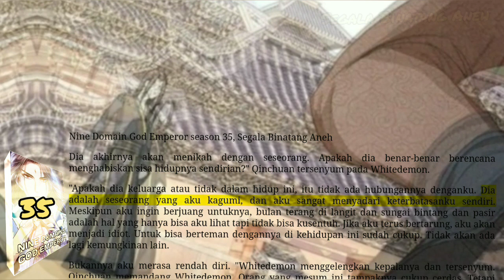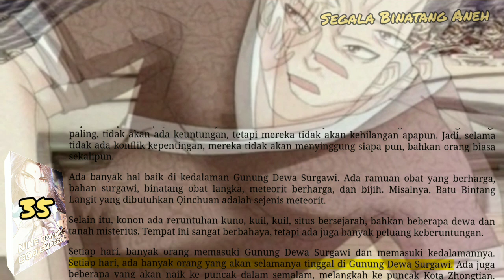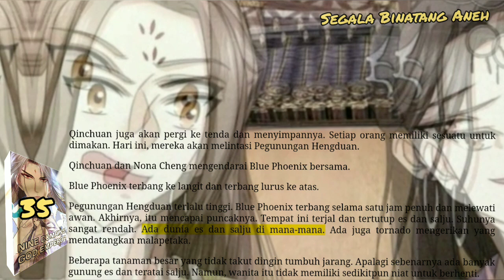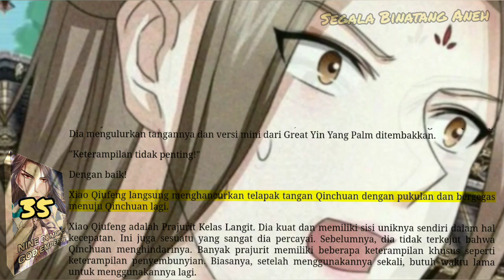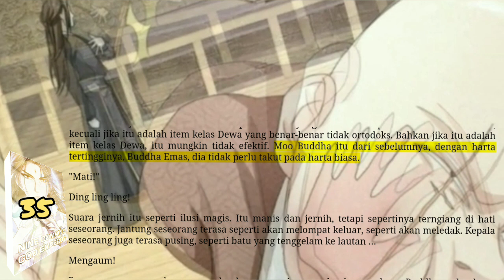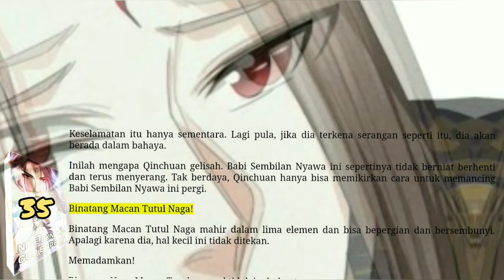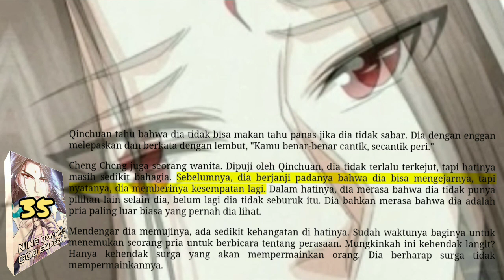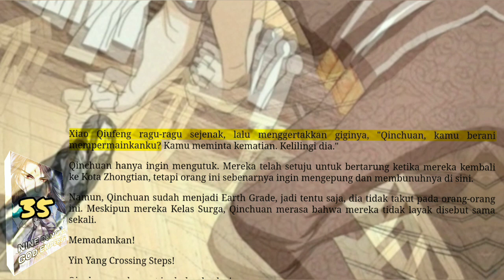Segala Binatang Aneh, NDGE 35